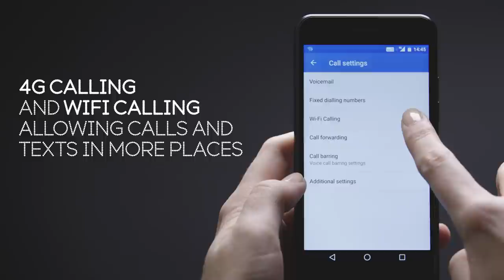EE introduces: the Hawk – new 4G+ Android smartphone from EE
Supports Advanced Network Features:
• 4G+ compatible – to take on EE’s superfast speeds
• WIFI and 4G Calling allowing calls and text in more places

Great Design:
• Premium Gorilla® Glass construction
• A fingerprint scanner and NFC functionality to enable users to make mobile payments quickly and securely via Android Pay.
• 5.0 inch display with 1280 x 720 HD resolution for watching HD video in crystal-clear quality,
• 13MP rear-facing and 8MP front-facing camera
• A 1.5GHz Mediatek 6750 64-Bit Octacore processor and 2GB of RAM
• 2,500mAh
• Available from £14.99 on a 24 month pay monthly plan with no upfront cost or pay as you go

We're EE, the UK's fastest 4G network.

We’re EE, the UK's best network for six years running according to RootMetrics®.

24/7 help: community.ee.co.uk/
We’re EE, the UK's no.1 network for seven years running according to RootMetrics®.